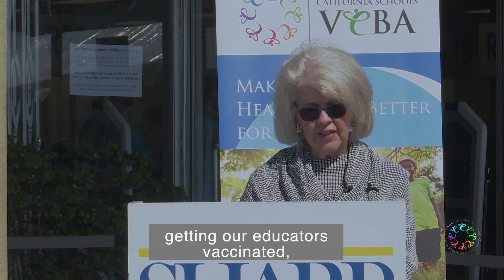Vaccinating San Diego Education Employees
California Schools VEBA is partnering with Sharp HealthCare to help vaccinate San Diego County school employees, prioritizing those working in at-risk districts.

and for resources on the COVID-19 vaccine,